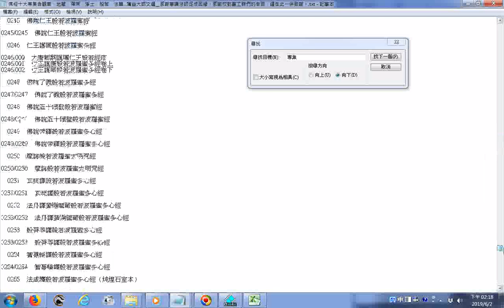瀏覽 佛經十大專集01目錄含觀音、地藏、禪宗、淨土、般若、華嚴、金剛 蕅益大師文選 感謝惠謙法師促成因緣，感謝校對義工群們的辛苦，謹在此一併致謝。